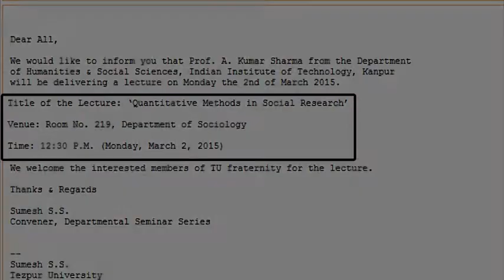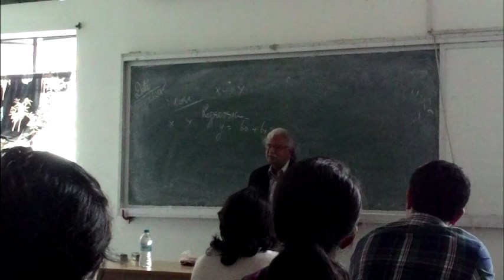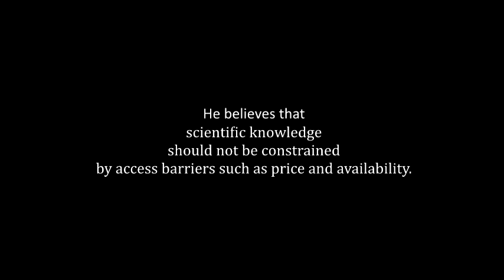Quantitative Methods by Prof. A. Kumar Sharma.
Lecture on Quantitative Methods in Social Research’ by Prof. A. Kumar Sharma

The motive behind sharing this lecture is simple; scientific knowledge should not be constrained by access barriers such as price and availability.Scientific progress can occur only if students and academics around the world have affordable access to the best that science can offer.